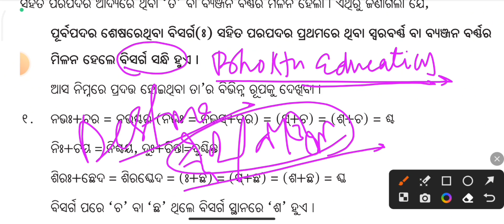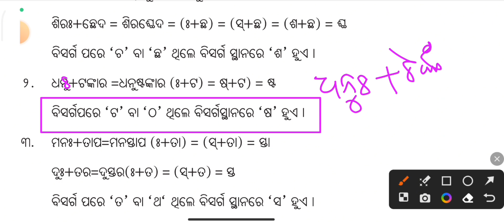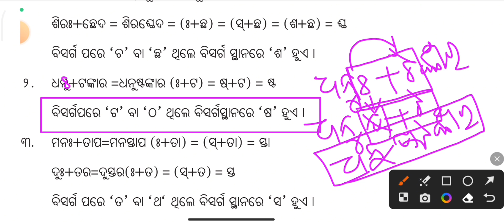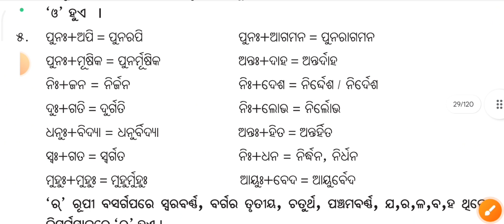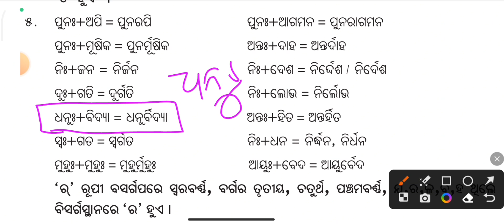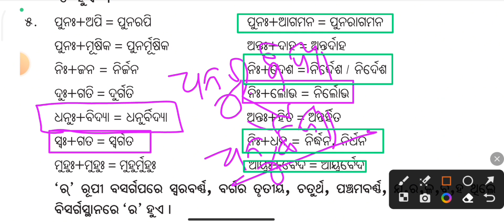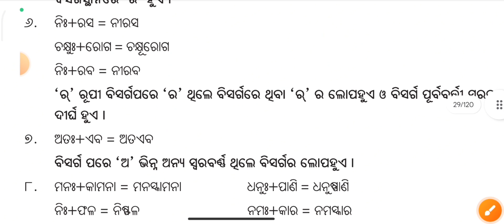ବିସର୍ଗ ସନ୍ଧି ।। ଓଡ଼ିଆ ବ୍ୟାକରଣ ନବମ ଶ୍ରେଣୀ ।। part - 2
class 9th odia grammar
bisarga sandhi class 9th
odia grammer section

previous class -